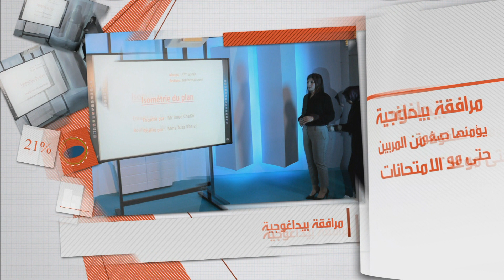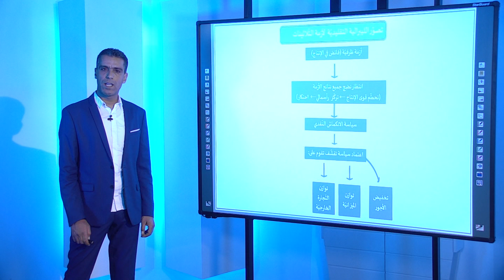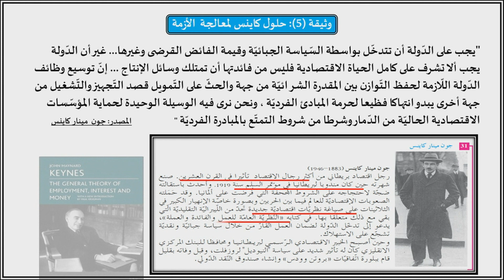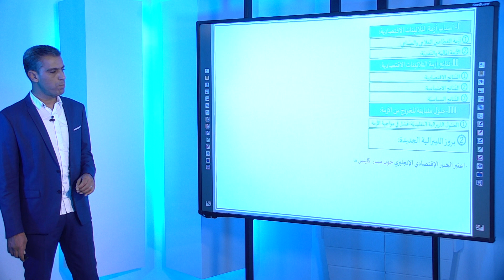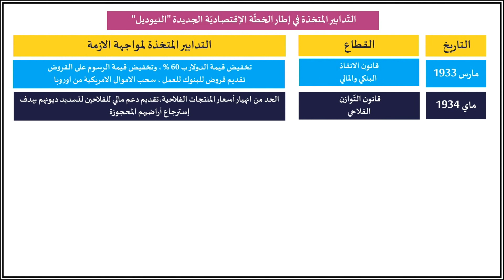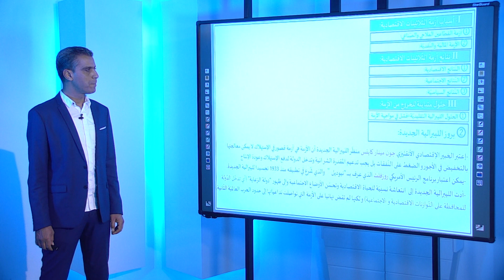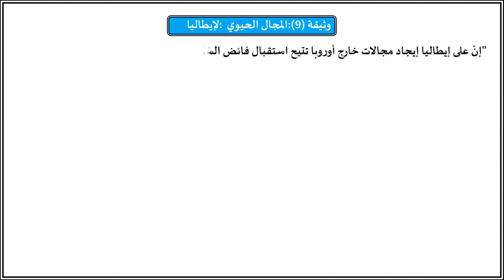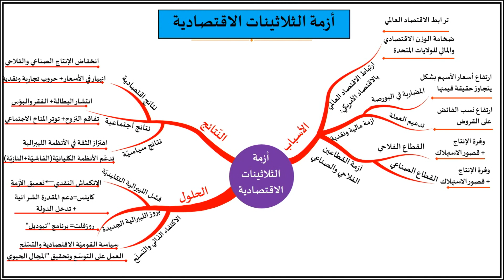الوطنية التربوية-شعبة الاداب-تاريخ العالم المعاصر من 1914إلى1946:أزمة الثلاثينات الاقتصادية - الحلول